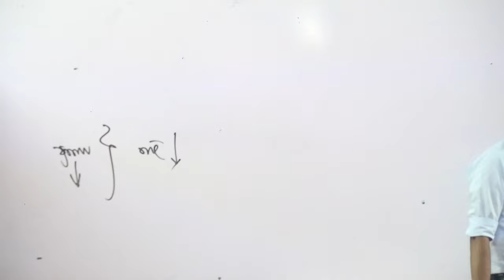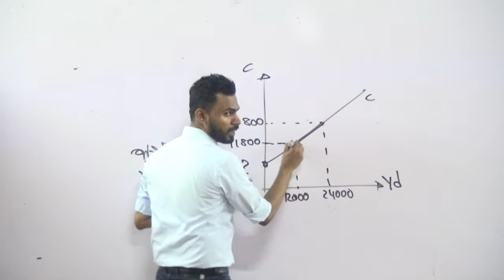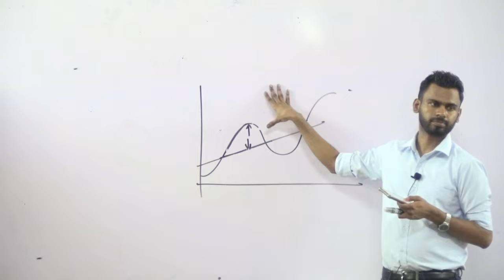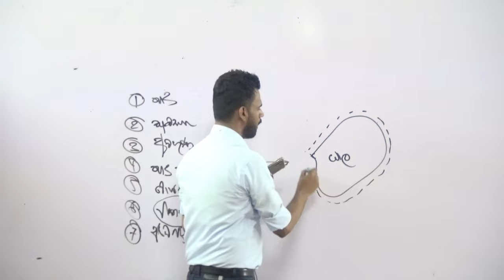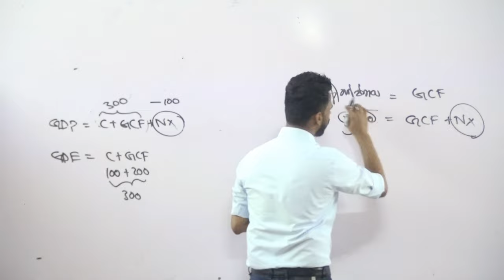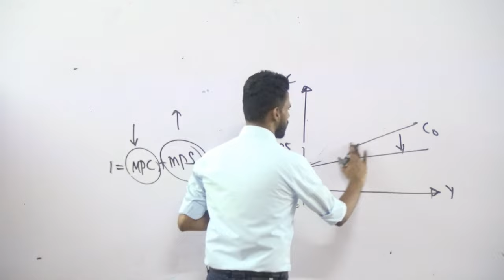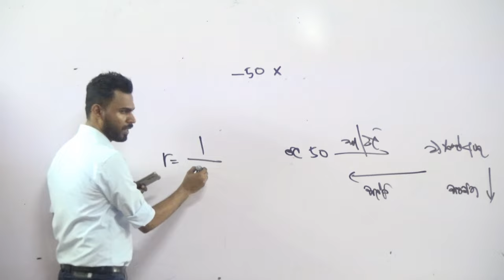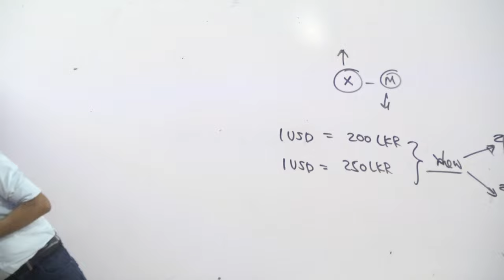MCQ Paper Book (Paper 02- Question 23 to 50)